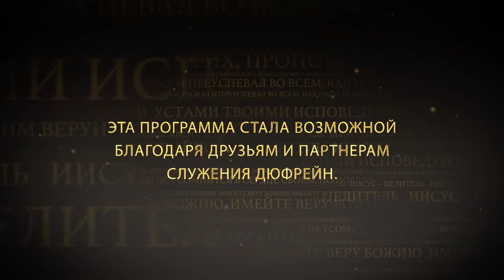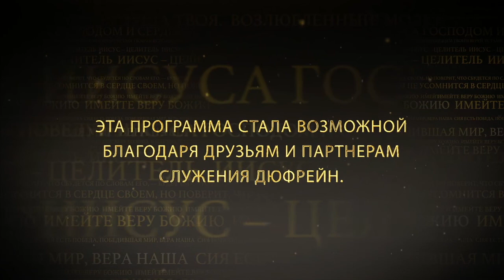Питайтесь великанами | Часть вторая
In part two of this series, Nancy Dufresne continues teaching out of the book of Numbers, showing how Caleb & Joshua were not intimidated by the giants because their thinking & their saying were the same as God’s!